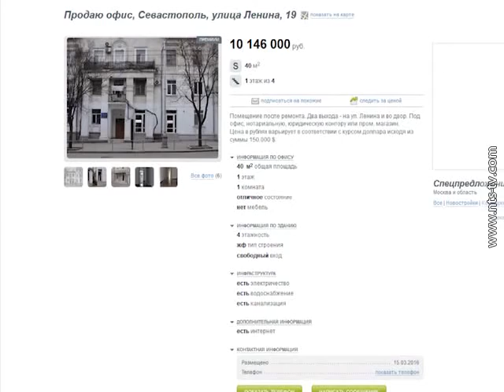24.03.2016 Александр Кулагин инициировал депутатское расследование судьбы городского имущества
Заместитель председателя Законодательного собрания Севастополя инициировал проведение депутатского расследования по факту нарушений оценки и использования городского имущества. Об этом он заявил в эфире программы «Радиорубка». Александр Андреевич Кулагин, будучи по профессии аудитором, принимал активное участие в создании регионального законодательства в имущественной сфере. Напомним, Губернатор Севастополя наложил «вето» на этот законопроект. Для его преодоления была создана специальная согласительная комиссия, в которую вошли представители законодательной и исполнительной власти. После того, как противоречия урегулировали, документ был принят на заседании парламента. Однако Правительство Севастополя систематически нарушает закон в отношении формирования реестра городской собственности и объектов имущественной казны – уверен Александр Кулагин.